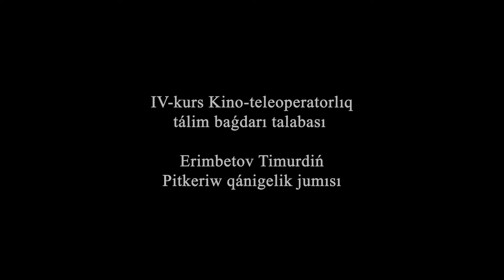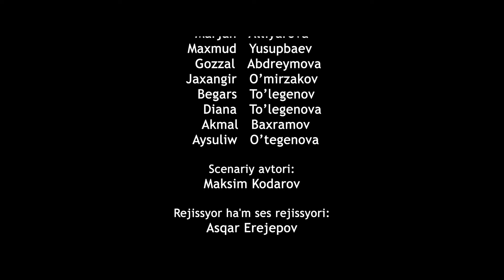Qiz | Қыз | Қарақалпақша Қысқа метражлы КИНО #2022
YOUTUBE.COM/ALYONMEDIACOM
T.ME/ALYONMEDIACOM KANALLARIMIZG'A AG'ZA BOLIN' !!!